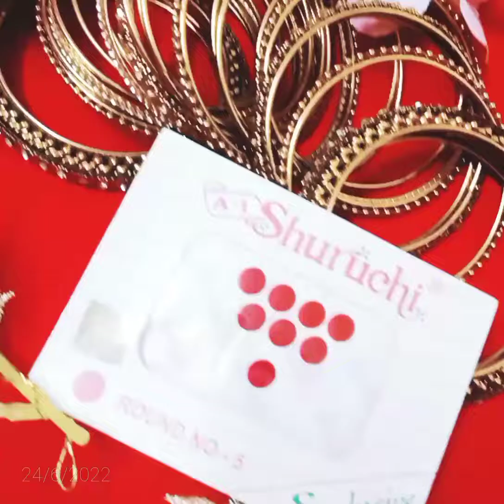আমার কাছে খুবই প্রিয় এই জিনিস গুলো 🥰